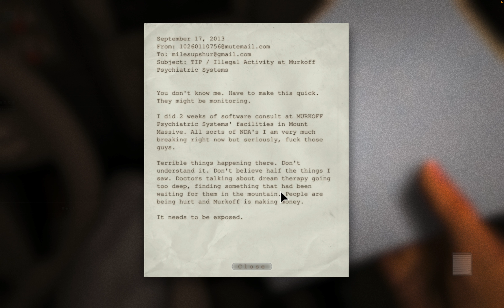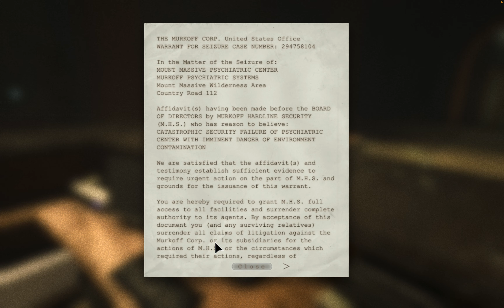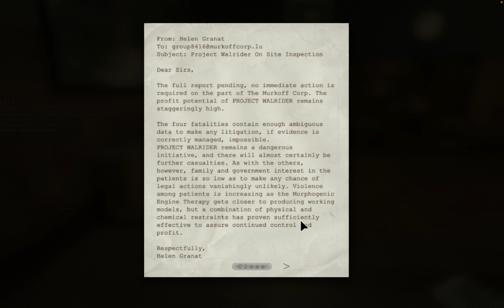Outlast Part 1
Sorry guys I turned the volume down so low you can't even hear it but y'all I was scared ok.

This is for you, Anna Grace